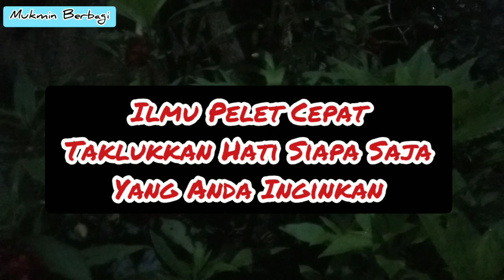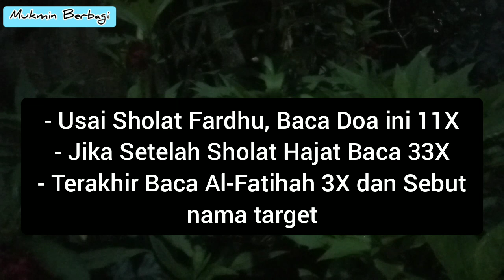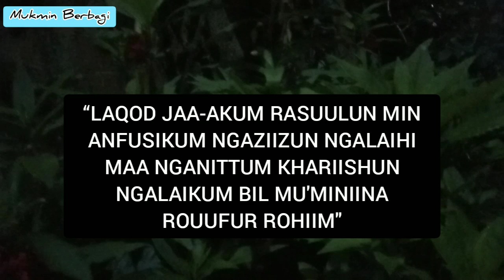Sebut Nama 1X, Bacakan "Min Anfusikum.." Target Akan Datang Mencarimu.